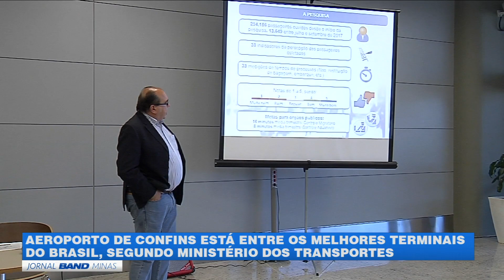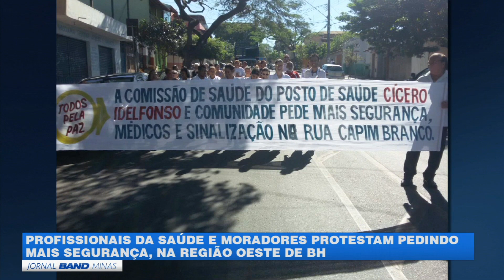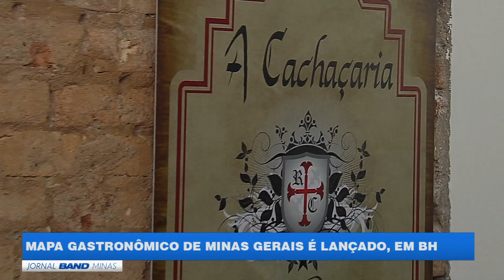Jornal Band Minas 18/10/2017